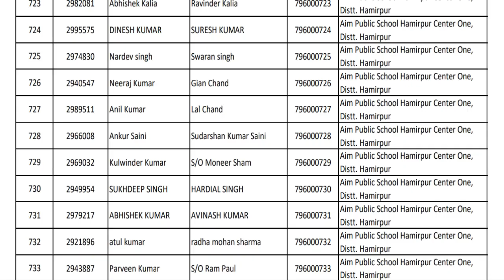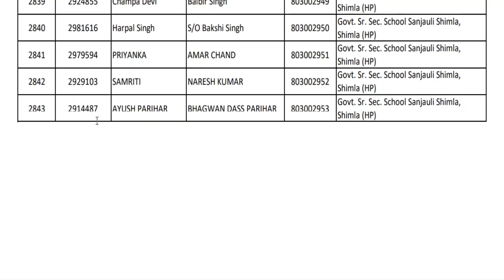HPSSSB Latest Notifications | 15.12.2020